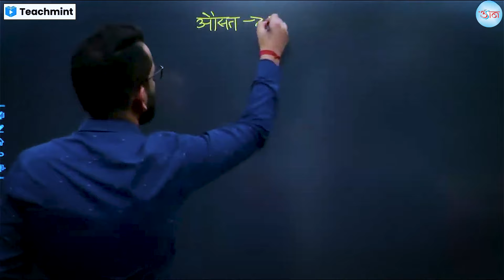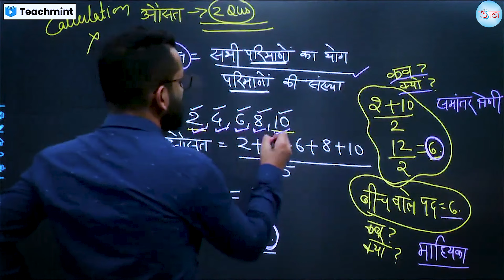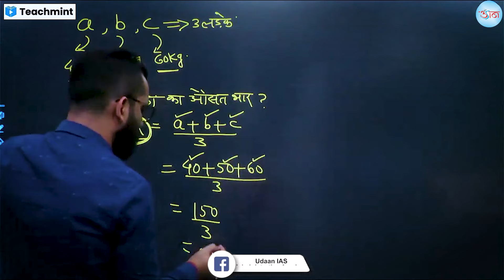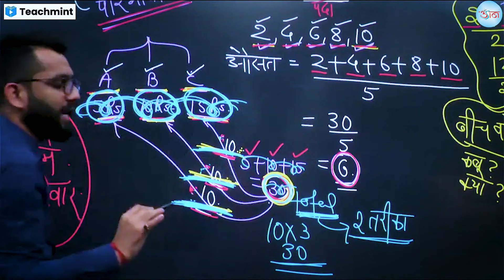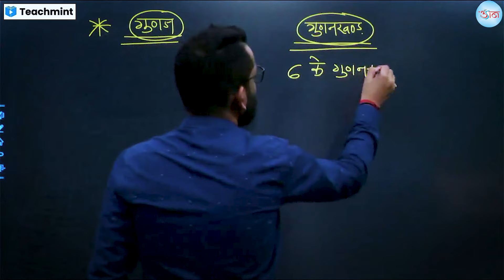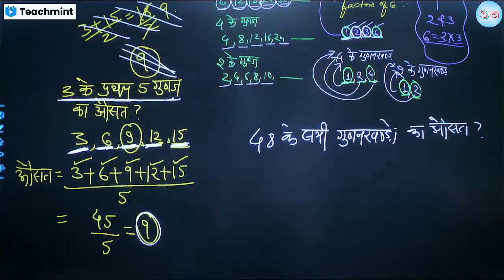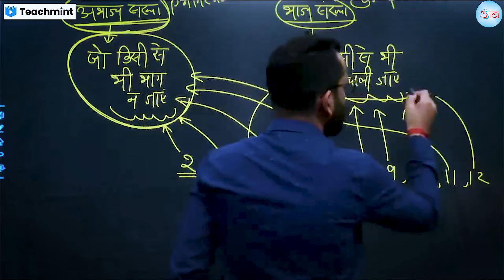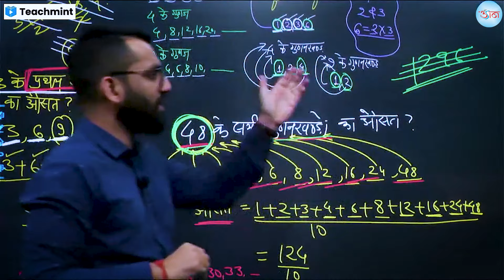छात्रावास अधीक्षक परीक्षा।| गणित(25 में 25 का लक्ष्य) || विशेष Target Batch || गणित लगेगा आसान